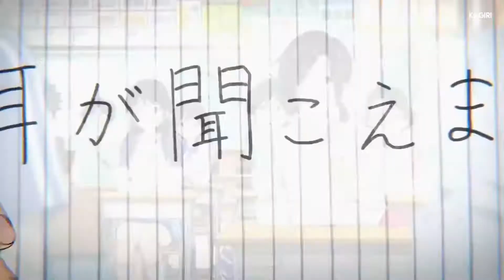Koe No Katachi [Ishida x Nishimiya]「AMV」All We Know [60 FPS]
Hey guys! So yeah I made a new koe no katachi amv because I took down the other one. I hope you guys enjoy this video! Anyways put amv suggestions in the comments.aa

Anime: Koe No Katachi / A Silent Voice / Shape of Voice